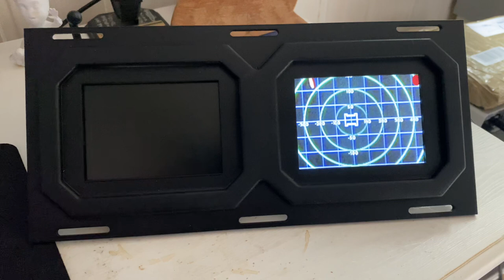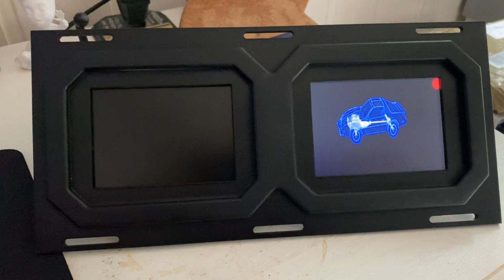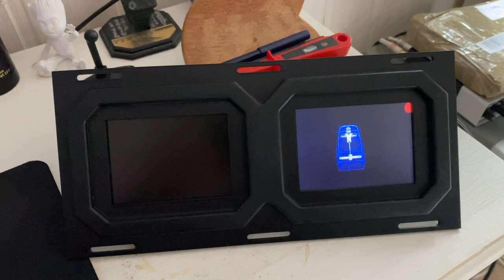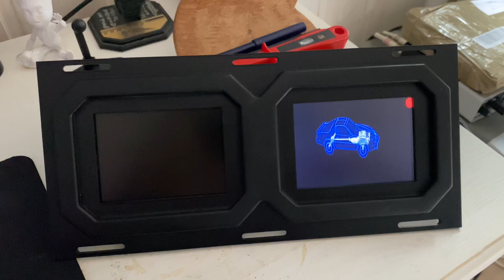Talking To Kitt